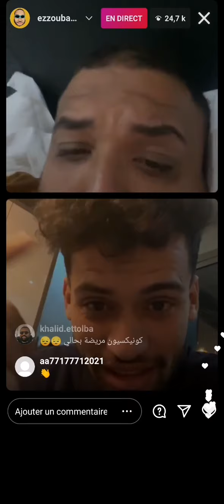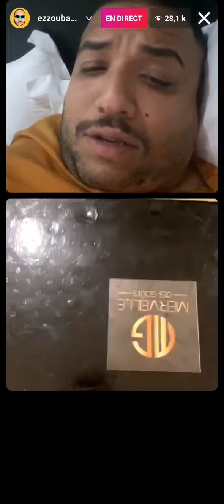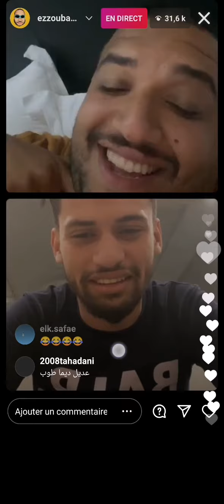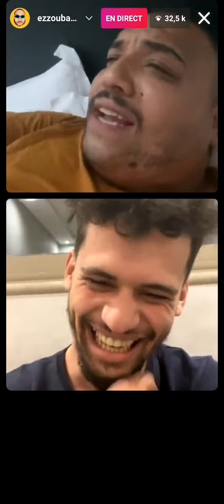live🔴 zoubir hilal w adil taouil ou amin laouni m3a russiaلمووت ديال الضحك😂😂🤣🤣